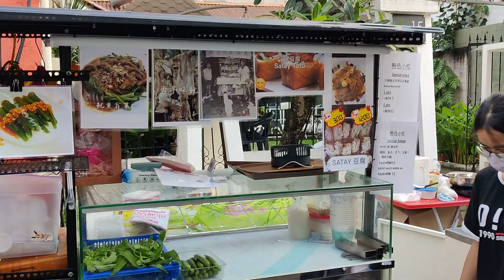Hawker Street @Jonker Street Malacca